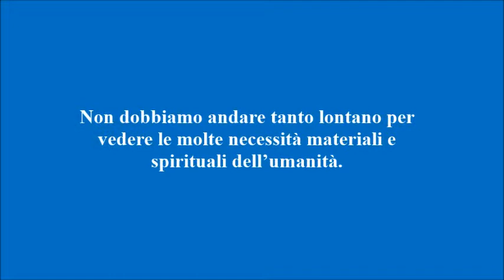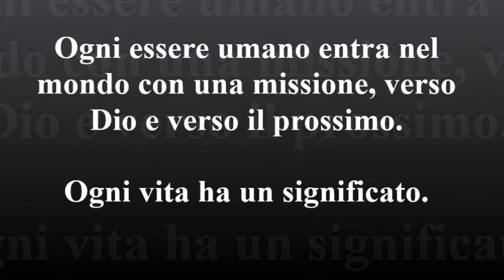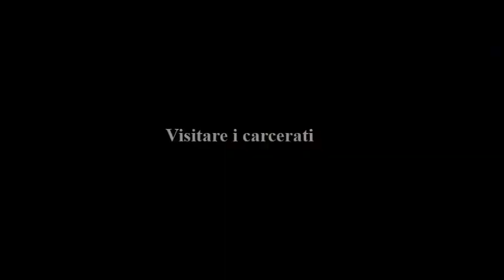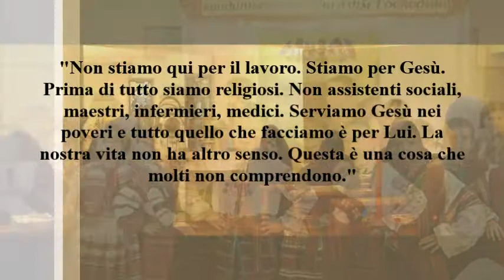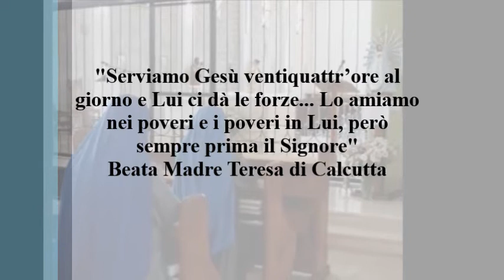Il volto della misericordia - Serve del Signore e della Vergine di Matarà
Beata Madre Teresa: “A volte sentiamo che quello che facciamo è solo una goccia nell'oceano, ma se non lo facessimo l'oceano avrebbe una goccia in meno”

Il lavoro dell’Istituto
Opere di misericordia
Catechesi e insegnamento
Vita contemplativa

L’ “anima” delle opere apostoliche dell’Istituto SSVM
VITA DI PREGHIERA
“...adoriamo Gesù Cristo per coloro che non lo adorano,
lo abbandonano, lo dimenticano, lo disprezzano e lo offendono”.
San Pietro Giuliano Eymard (Cost. 139)

In questa opera di apostolato nella quale “si è missionario innanzitutto per quello che si è... prima di esserlo per quello che si dice o si fa”, occupa il primo posto la testimonianza di vita, “prima e insostituibile forma di missione”, di modo che risplenda tra i fedeli la carità di Cristo. (Cost. 166)

Siamo nell’anno della misericordia, grazie alla visione del nostro Papa Francesco, che ci ha fatto capire quanta gente sulla terra aveva bisogno della misericordia divina.

Non dobbiamo andare tanto lontano per vedere le molte necessità materiali e spirituali dell’umanità.

Siamo capaci di vederle? Che significa questo per noi? Cosa vuole Dio da noi?

LE SETTE OPERE DI MISERICORDIA SPIRITUALE
1 - Consigliare i dubbiosi
2 - Insegnare a chi non sa
3 – Correggere chi sbaglia
4 - Consolare i tristi ed afflitti
5 - Perdonare chi ci offende
6 – Essere pazienti con i difetti del prossimo
7 - Pregare Dio per i vivi e per i morti

LE SETTE OPERE DI MISERICORDIA CORPORALE
1 - Dar da mangiare agli affamati
2 - Dar da bere agli assetati
3 - Alloggiare i pellegrini
4 - Vestire gli ignudi
5 - Visitare gli infermi
6 - Visitare i carcerati
7 - Seppellire i morti

Amare è un verbo,
dobbiamo metterlo in pratica!

S. Ignazio di Loyola dice: L’amore si deve mettere più nelle opere che nelle parole.

Dio vuole che abbiamo il suo amore, perché Deus caritas est.

Chi è l’uomo davanti agli occhi di Dio?

Ogni essere umano entra nel mondo con una missione, verso Dio e verso il prossimo. Ogni vita ha un significato.

"Non stiamo qui per il lavoro. Stiamo per Gesù. Prima di tutto siamo religiosi. Non assistenti sociali, maestri, infermieri, medici. Serviamo Gesù nei poveri e tutto quello che facciamo è per Lui. La nostra vita non ha altro senso. Questa è una cosa che molti non comprendono. Serviamo Gesù ventiquattr’ore al giorno e Lui ci dà le forze... Lo amiamo nei poveri e i poveri in Lui, però sempre prima il Signore”
Beata Madre Teresa di Calcutta

Oltre alla Crocifissione, l’Incarnazione di Cristo è il segno più grande della misericordia di Dio: il grande Dio si è fatto un piccolo uomo e ha scelto di venire a noi attraverso la Vergine Maria.

“Beati i misericordiosi, perché otterranno misericordia” (Mt. 5,8)